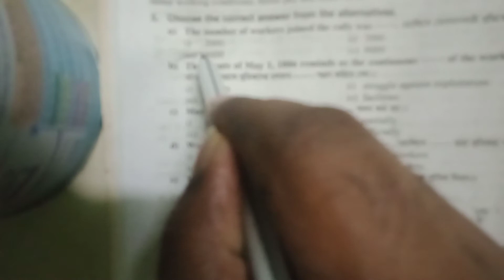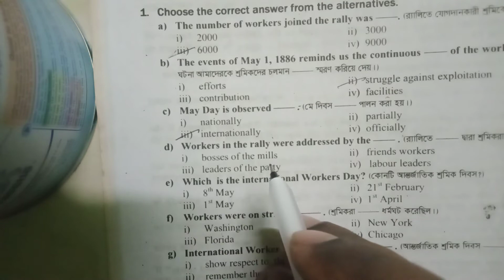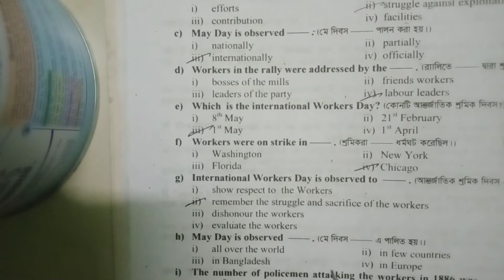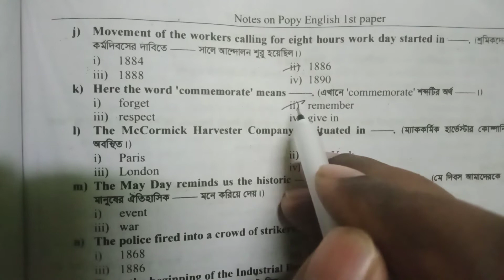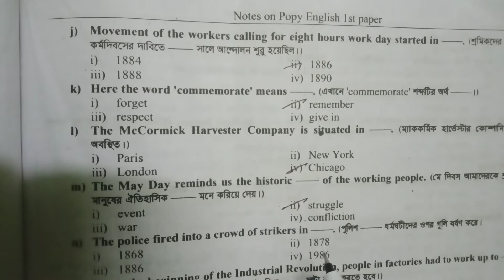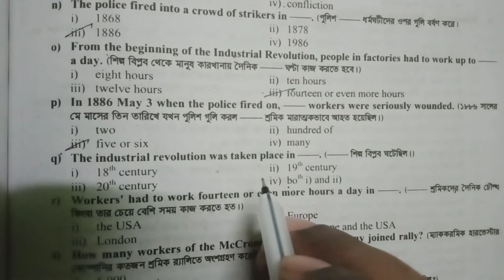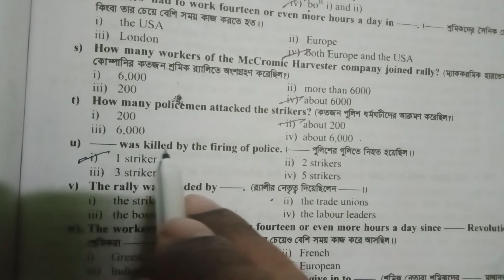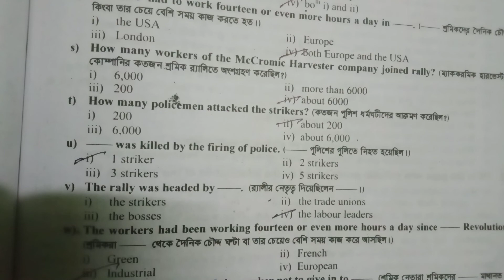May Day (International Workers Day) MCQ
For class - Nine - Ten
Unit -3, Lesson -1
Lesson Title - May Day

For better preparation